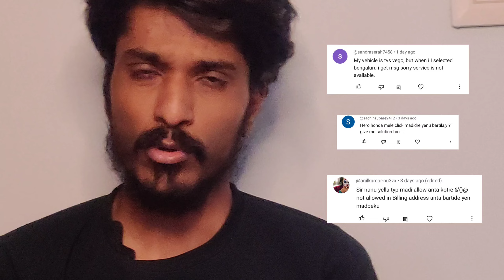Server🚫 problem ಇಂದ Hsrp Number plate book ಆಗಲಿಲ್ವ ಹೀಗೆ ಮಾಡಿ | HSRP number plate online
Cab driver daily income
Taxi driver VLOG
Cab driving job in Bangalore
Ola uber incentive attachment
How to attached uber
How to attached ola
Cab driver daily VLOG
Earning video
Kannada VLOG
hsrp number plate home delivery
online
hsrp
book my hsrp
Uber I'd blocked
hsrp number plate apply online karnataka kannada
hsrp number plate apply online kannada